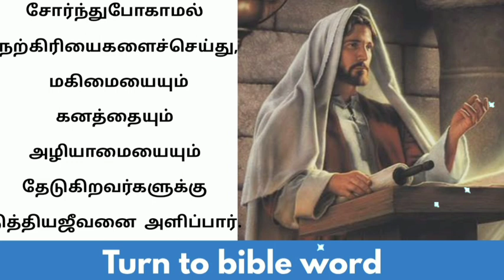Today bible verse in tamil | daily bible verse| tamil bible words | 14-06-2022